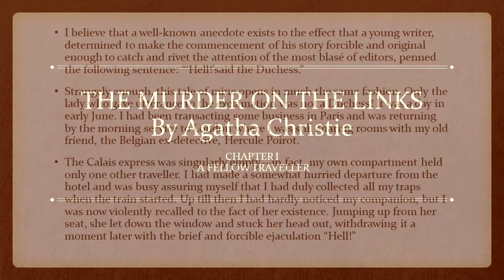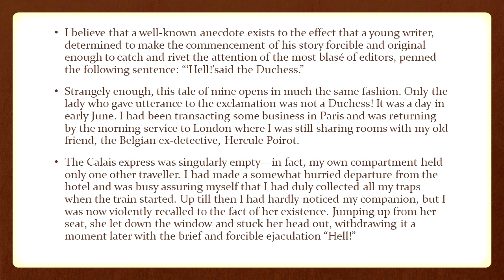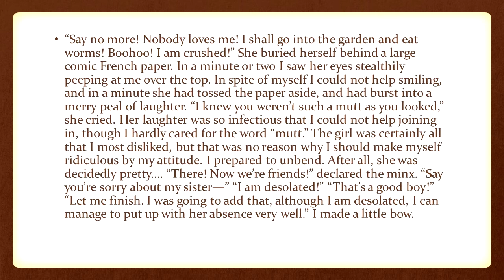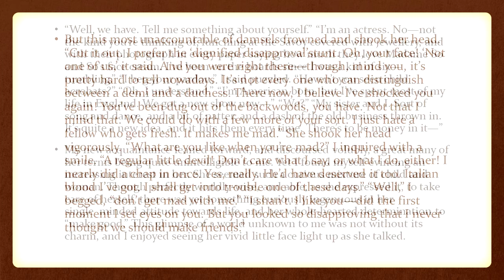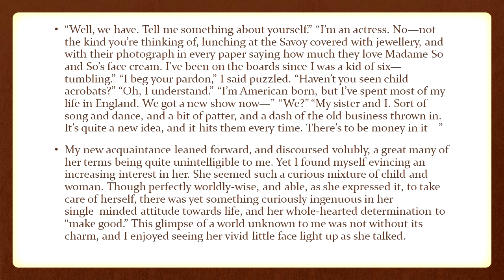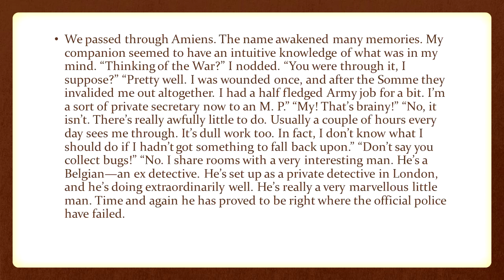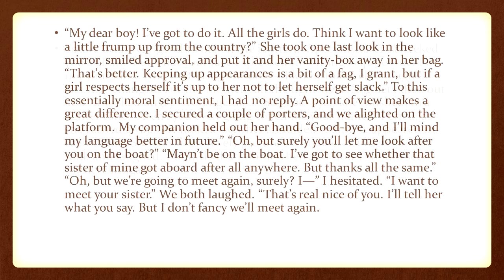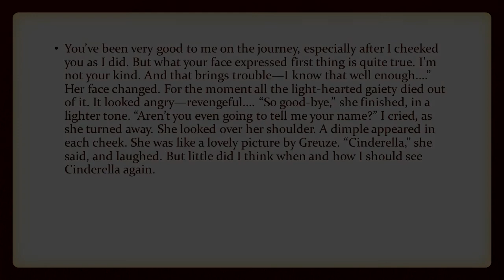Audiobook with subtitles. “The Murder on the Links”By Agatha Christie. Chapter 1, a fellow traveler.